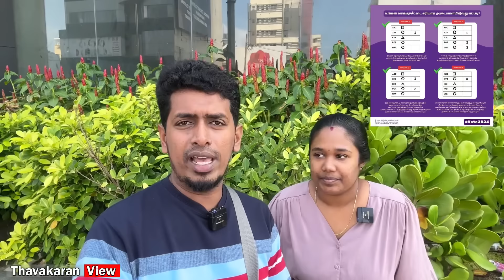ஐனாதிபதி தேர்தல் பரபரப்பில் இலங்கை 😮🇱🇰 | மாற்றமடையும் இலங்கை 😊| President Election